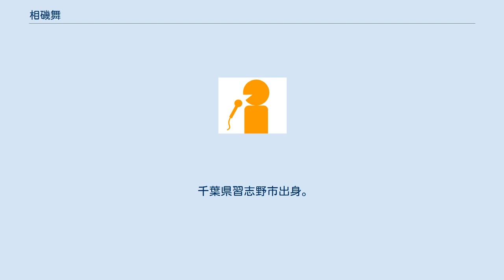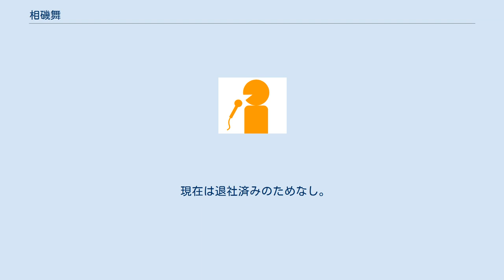相磯舞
相磯 舞（あいそ まい、1980年5月26日 - ）は、フリーアナウンサー。
 千葉県習志野市出身。
明治学院大学在籍中は「明治学院大学スポーツ愛好会」に所属していたほか、3年次の2001年6月8日には、桑田佳祐の楽曲「波乗りジョニー」のPVに、水着姿で飛び跳ねる役で出演した。
その為、本人がパーソナリティーを務めるラジオ番組では、サザンオールスターズをフィーチャーすることが多い。
 YBCでは2009年、それまで担当していた長澤紗希子が妊娠し、出産・育児休暇をとったことに伴い地上デジタル放送推進大使の任務を引き継いだ。
私生活では、2009年9月24日に自らの担当ラジオ番組でその数日前に結婚したことを発表した。
そのためか、2010年に撮影された山形県地上デジタル推進協議会のCMでは、小芝居カット部分で母親役となった（父親役はNHK山形の山田朋生）。
 2012年3月6日に自らの担当するテレビ番組『ピヨ卵ワイド430』内で「しばらく入院すること」を発表した。
 2012年5月上旬、ラジオの仕事から仕事復帰。
自らの担当するテレビ番組『ピヨ卵ワイド430』は6月1日から復帰した。
 2017年、10月に山形放送を退社した。
 現在は退社済みのためなし。